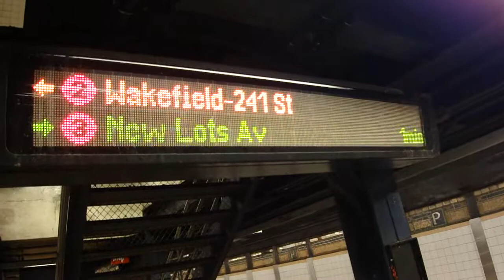New York Subway MTA / Park Place Station - 3 Line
Park Place Station on the 3 train, going uptown.